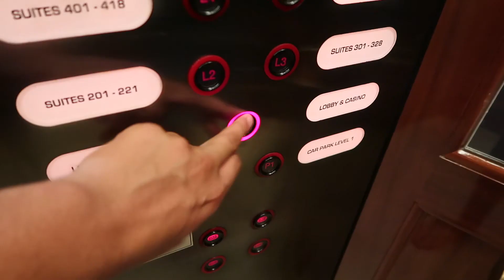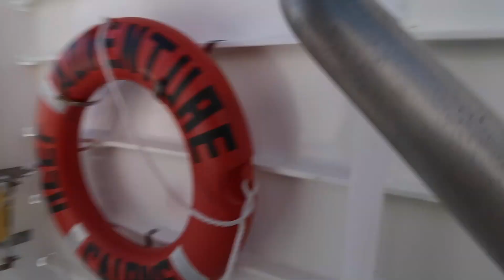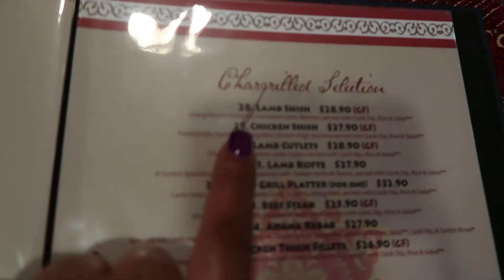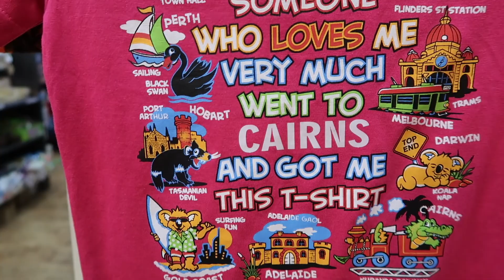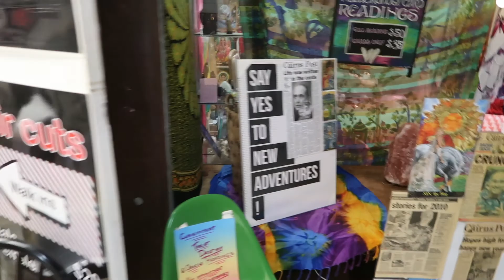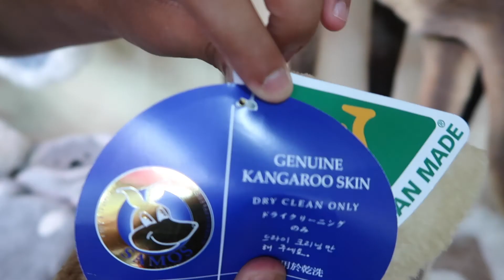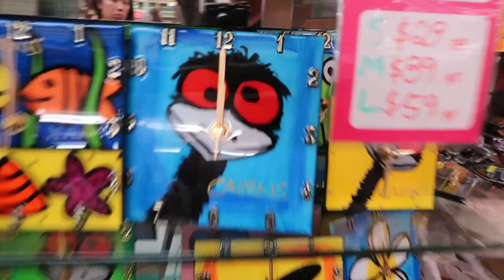WELCOME TO THE GREAT BARRIER REEF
THDAY WAS A VERY UNPLANNED DAY AND LUCKY TO WE HEADED TO GREEN ISLAND IN THE GREAT BARRIER REEF IT WAS A AMAZING TRIP A ONE I WONT FORGET THANK U ALL FOR GETTING ME TO 100 SUBS AND SORRY FOR THE DELAY FOR THIS VLOG IT TOOK AGES TO UPLOAD

(I use Instagram mostly)

CREATORS SOCIAL MEDIA Axol